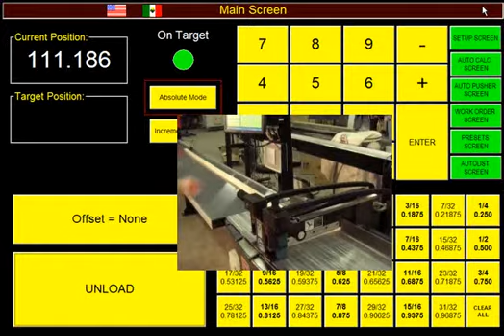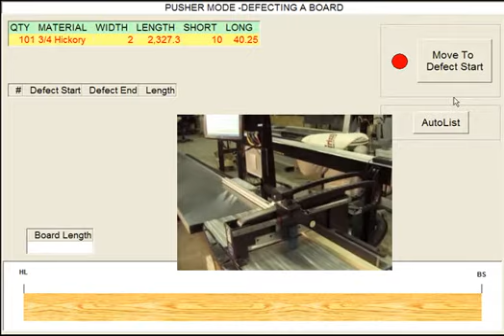Cyclone Saw Cell